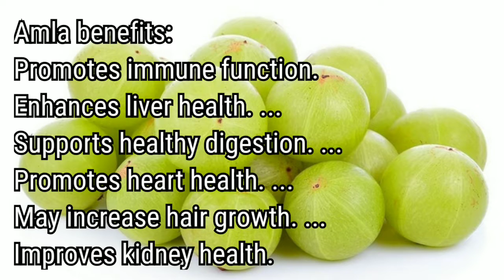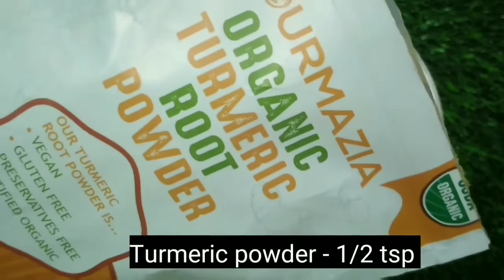Drink this daily morning you can see the amazing results|Amla turmeric juice recipe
Since this juice is a rich source of anti-inflammatory properties, it can very well help you with treating body soreness and pain.